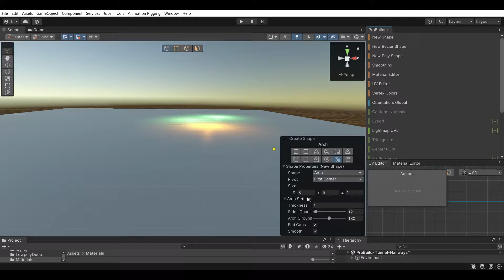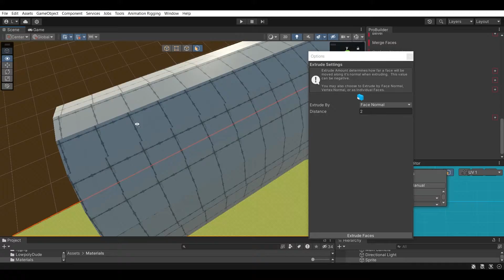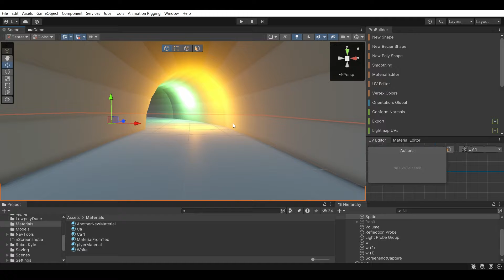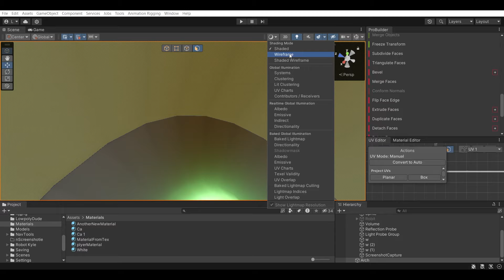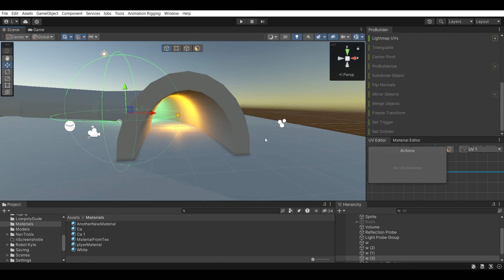Unity ProBuilder Tutorial: Creating Curved Tunnels & Hallways for your 3D Level in 5 Minutes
Struggling to create curved tunnels and hallways in Unity? This tutorial will show you a quick and easy method using ProBuilder!  Learn the steps to effortlessly build stunning curved levels and take your game design to the next level.